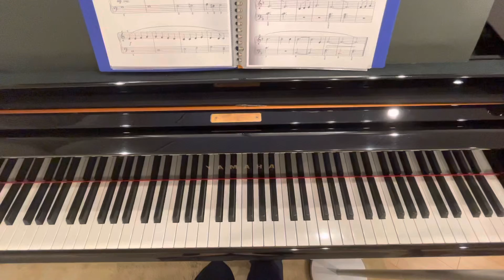【バスティン】歓びの歌 交響曲第9番「合唱」より L.v.ベートーヴェン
Ode to Joy from Symphony
An die Freude

バスティン　クラシックメロディ　レベル1

FAVORITE CLASSIC MELODIES
LEVEL1

favorite classic melodies level1

JAMES BASTIEN